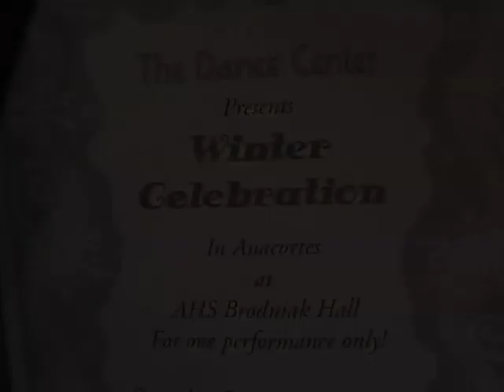Elle the Elf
The Dance Center Presents Winter Celebration in Anacortes at Brodniak Hall for one perfomace only!